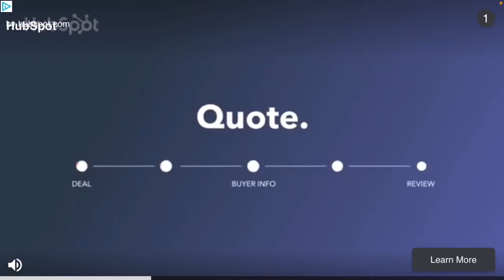Sonic the hedgehog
Sorry for the black screen is on it